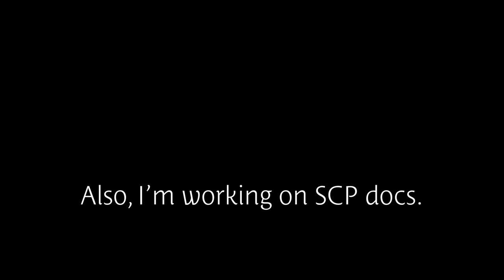SCP: Dystopia v1.7.3 Sneakpeek #1 [Minecraft BE]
✔SCP: Dystopia

✔My almost videos using sounds from these websites.